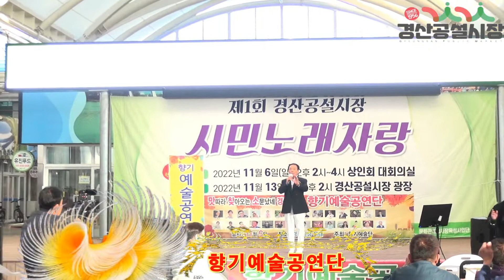삼각관계 /강진 /가수 한상근 /향기예술공연단 /경산공설시장 공연장